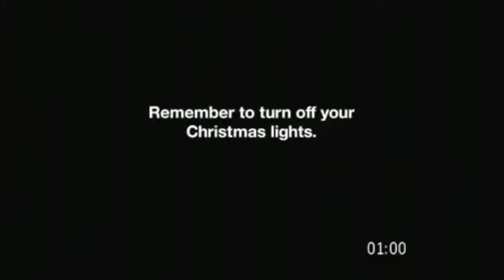Jordy's PIFmas Advent Calendar Day Six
Smokey Night, Holy Fright,
All Is Crap, All Is Hell,
Your Tree Is Burning To Death,
And The Room Is Burning As Well,
Christmas Is Ruined Forever,